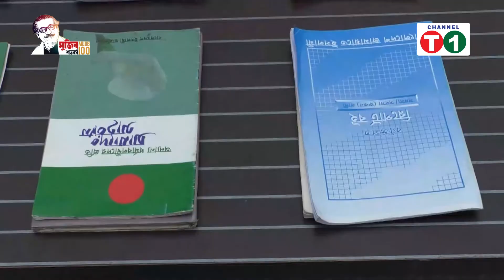সিরাজগঞ্জে নাশকতার পরিকল্পনার আভিযোগে জামায়াত শিবিরের ৮ নেতাকর্মী আটক